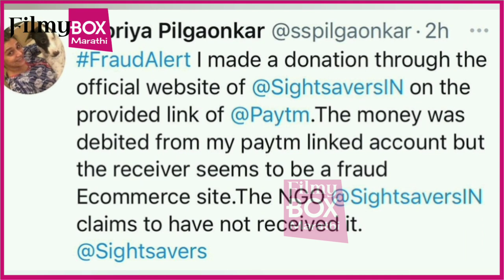या कलाकाराचीची झाली फसवणूक; पैसे डुबले | Marathi Celebrity | Entertainment News | Filmy Box Marathi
या कलाकारांची झाली फसवणूक पाठवलेले पैसे मिळालेच नाही